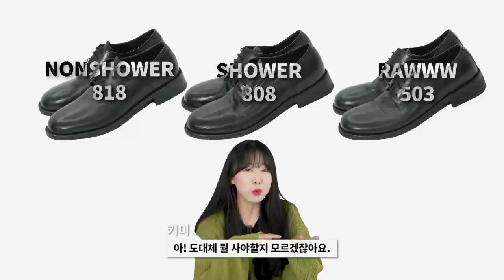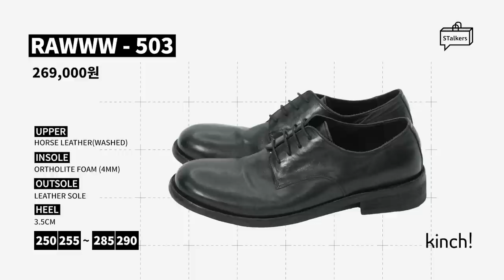[20%+15%할인] 남자라면 꼭 필요한 기본 신발 할인 받아옴!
*오늘은 킨치의 금전지원과 제품지원을 받아서 만들어졌습니다*

오늘은 킨치 신상 더비와 뮬 제품 영상을 준비했습니다!
신상 제품을 기존 20% 할인에 추가 15% 할인을 받아왔으니
기본 구두/더비 제품이 없으셨던 분들과 킨치 신상을 경험해보고 싶으신 분들은
이번 기회에 할인 받으셔서 현명한 소비 하셨으면 좋겠습니다:)

🌟PRODUCT INFO🌟
(1) BUN - 002 (a)

(2) [5월 16일 순차 예약배송] SHOWER - 808 (a)

(3) [5월 10일 순차 예약배송] NONSHOWER - 818 (a)

0:00 오프닝
0:39 BUN-002
2:24 BUN-002 활용 코디
3:23 신상 더비
3:34 NONSHOWER-818
4:22 SHOWER-808
5:20 NONSHOWER-818과 SHOWER-808 차이점
5:35 RAWWW-503
6:36 SHOWER-808과 RAWWW-503 차이점
6:59 3가지 신상 더비 비교
7:06 더비 활용 코디
7:10 더비 활용 코디 1_깔끔 단정 포멀룩
7:42 더비 활용 코디 2_부드러운 남친룩
8:03 더비 활용 코디 3_캐주얼한 남친룩
8:54 엔딩